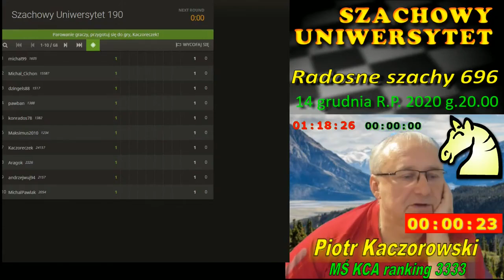B22.Obrona Częstochowy.PKW.2634.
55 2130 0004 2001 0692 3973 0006
lub półautomatycznie na stronie zwaną "zrzutka"